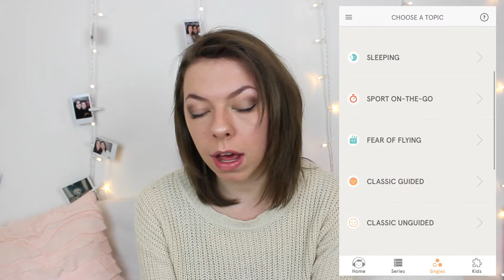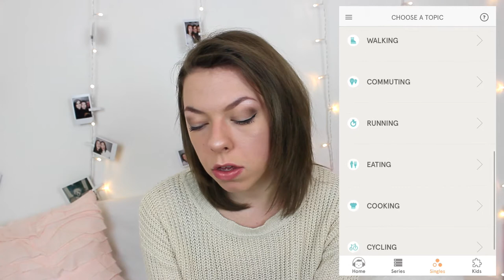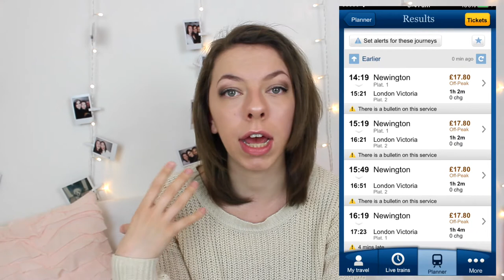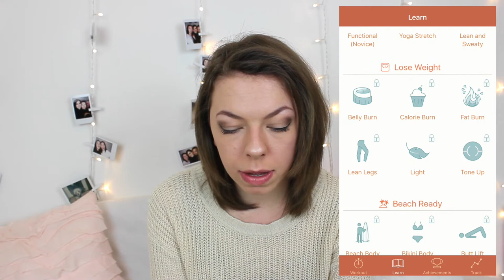Apps For SURVIVING School and University 2017 | Viki Wishes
I hope you enjoy these apps for surviving school and uni! Apologies for not being the happiest in this video, I was very tired and just wanted to film a nice chilled video :)

APPS INCLUDED IN THIS VIDEO:

STUDENT DISCOUNT
- NUS Extra
- UNIDAYS
- Student Beans

FITNESS
- 10 Minute Workout

REFERENCING
- Cite This for Me

OTHERS
- Headspace